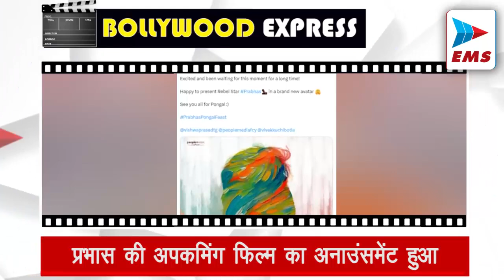bollywoodnews जिस बिल्डिंग में रहते हैं आमिर, वो तोड़ी जाएगी | EMS TV 30-Dec-2023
रीडेवलपमेंट का काम शुरू होगा
आमिर खान जिस बिल्डिंग में रहते हैं, उसे तोड़ा जाएगा। मैन इंफ्रा कंस्ट्रक्शन लिमिटेड कंपनी (MICL) मुंबई के पार्ली हिल इलाके में स्थित उनकी बिल्डिंग को रीडेवलप करने जा रही है। इस बिल्डिंग में कुल 24 फ्लैट हैं, जिनमें 9 फ्लैट के मालिक अकेले आमिर खान हैं। इस बिल्डिंग का नाम वर्गो CHS है। मैन इंफ्रा कंस्ट्रक्शन लिमिटेड (MICL) ने 29 दिसंबर को इस रीडेवलपमेंट प्रोजेक्ट की घोषणा की। मिड 2024 में इस पर काम शुरू हो जाएगा।

प्रभास की अपकमिंग फिल्म का अनाउंसमेंट हुआ
इन दिनों प्रभास फिल्म सलार की वजह से चर्चा में बना हुए हैं। इसी बीच उनकी अपकमिंग फिल्म के बारे में जानकारी सामने आई है। इस बात की अनाउंसमेंट एक तस्वीर के जरिए की गई है, जिस पर सिर्फ रिबेल स्टार प्रभास का नाम लिखा है। फिल्म की टाइटल का अनाउंसमेंट पोंगल के मौके पर होगा। इस फिल्म का डायरेक्शन मारुति कर रहे हैं।

धूम 4 में काम नहीं करेंगे शाहरुख खान
यशराज प्रोडक्शन जल्द ही धूम की 3 कामयाब फ्रैंचाइजी फिल्मों के बाद इसकी चौथी फिल्म धूम फिल्म ला सकता है। खबरें हैं कि इस फिल्म में शाहरुख खान को लीड रोल दिया जाएगा, जो पठान, जवान और डंकी से चर्चा में हैं। हालांकि ताजा रिपोर्ट्स की मानें तो शाहरुख खान ने अब तक फिल्म साइन नहीं की है।

पत्नी के साथ जालंधर पहुंचे कॉमेडियन कपिल शर्मा
देश में अपनी कॉमेडी से दर्शकों के बीच अपनी पहचान बनाने वाले कपिल शर्मा खाने-पीने के भी काफी शौकीन है। बीते दिन कॉमेडियन कपिल शर्मा अपनी पत्नी गिन्नी चतरथ शर्मा के साथ पंजाब के जालंधर पहुंचे। उन्होंने मॉडल टाउन के चर्चित हार्ट अटैक वाले देसी-घी के पराठों का लुत्फ उठाया। कपिल शर्मा का ससुराल भी जालंधर में ही है। उनके साथ 5 गाड़ियां थी।